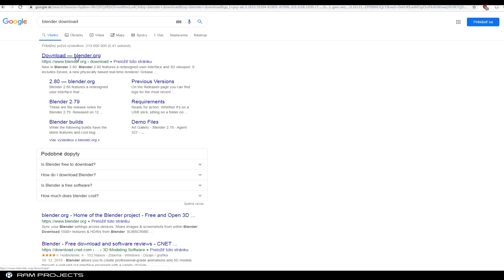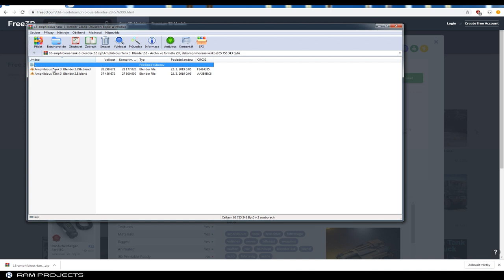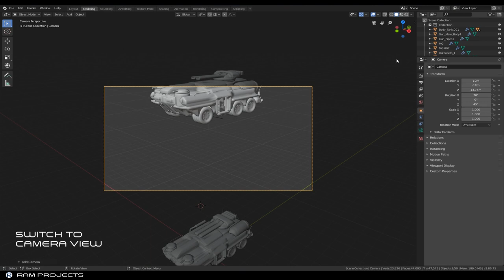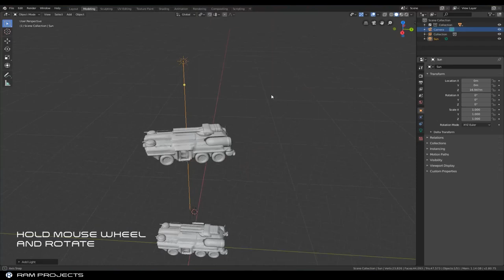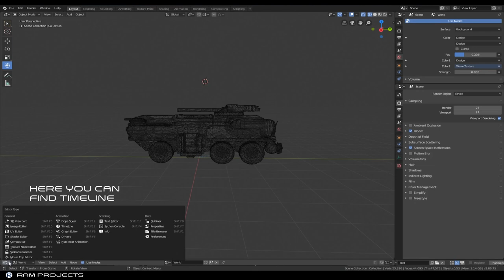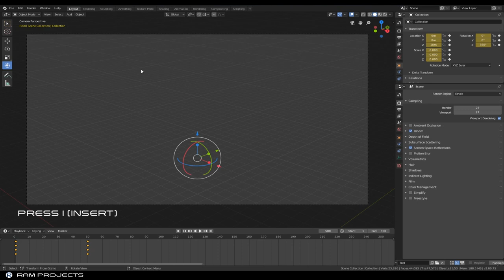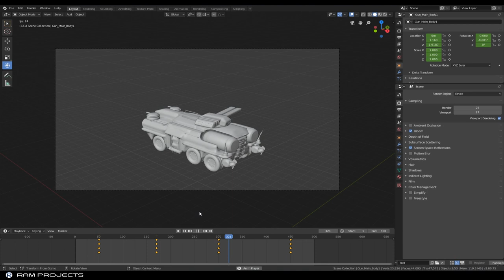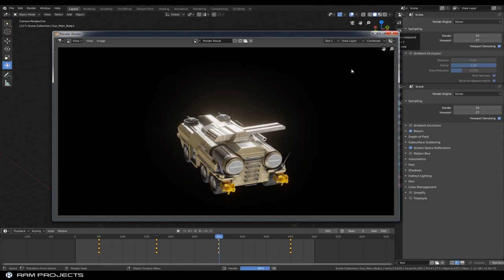How to make 3D models for your DIY Hologram projector PART 1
Hi guys, today I have created for you my first video of how to make your own 3D hologram models for your hologram projector. It is simple and you can do it even with zero experience. I hope you will enjoy it. :-)